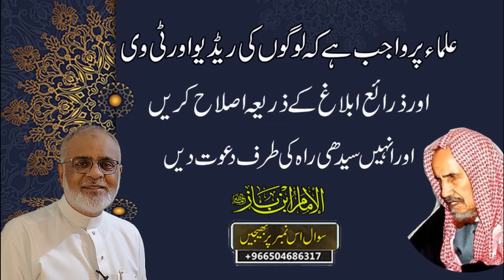Haram Me 20 Rakat Taraweeh Kiyoun Nahi ? حرمین شریفین میں بیس رکعت تراویح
Haram Me 20 Rakat Taraweeh ? حرمین شریفین میں بیس رکعت تراویح